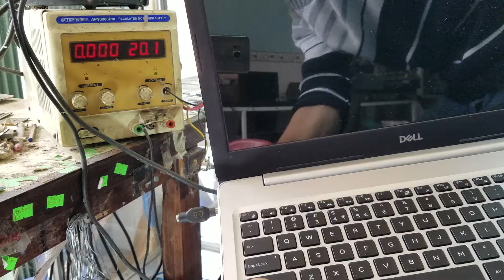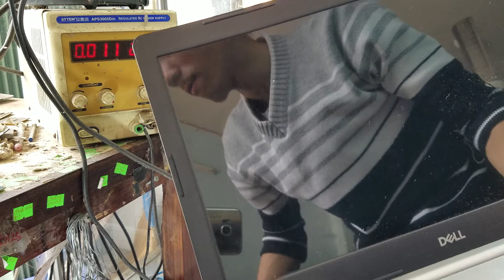Bang Dell Core I5 8k lỗi nguồn không kích được. Laptop Main đời cao chạm vầy là cắn lưỡi bạn nhé!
Main này đã bị luộc 3 con tụ nguồn chính và 1 con fesh nên mình đành trả lại máy khách ạ! Đối với main đời cao mà bị tráo linh kiện các bạn đừng nên can thiệp nhiều kẻo tiền mất tật mang nhé ạ!

 ☆ Cần câu cơm tách chạm nguồn 3V 5V căn bản. Sửa bệnh Laptop không kích được nguồn.

 ☆ Laptop không kích nguồn được, main không rỉ sét hay chạm chập, khò chip nam chạy ok. Nỗi lo Kỹ Thuật

 ☆ Tách chạm 19v thành công vẫn còn lỗi khối GPU trong CPU. Acer Aspire 4349 chạm nguồn 19v và thay CPU